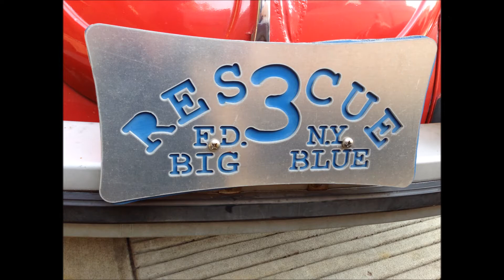"SIMULATED" VINTAGE VOLKSWAGEN BEETLE PAINTED "TO LOOK LIKE" A FDNY UNIT. IT IS NOT A OFFICIAL UNIT.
HERE YOU WILL SEE A "SIMULATED" VINTAGE VOLKSWAGEN BEETLE PAINTED "TO LOOK LIKE" A FDNY UNIT.  THIS "IS NOT" A OFFICIAL UNIT IN THE FDNY.